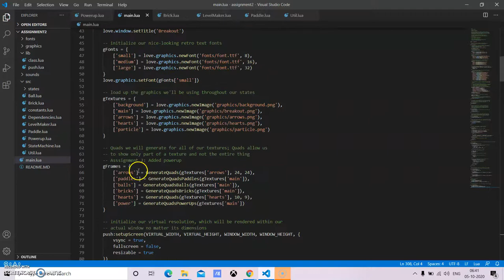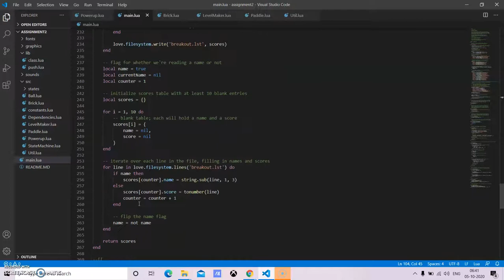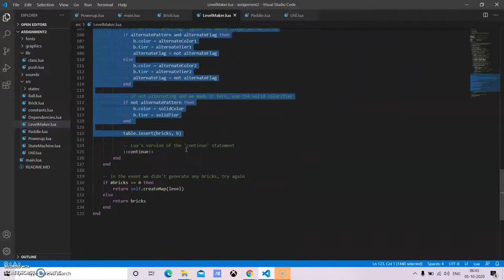Assignment 2: 'Breakout, The Powerup Update' - Harvard's CS50 Introduction To Game Development.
This is my solution for the Assignment 2: "Breakout, The Powerup Update" of the Harvard's course CS50's Introduction To Game Development.
Hope this is a good solution for the same!

MultiBall Powerup - 3:28
Paddle Growth -  3:31
Key Powerup  -  4:17